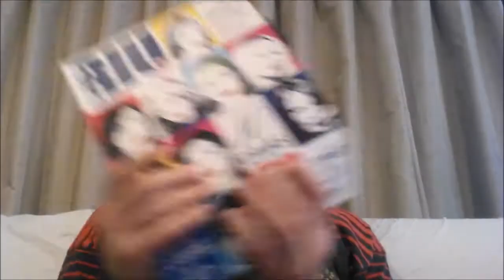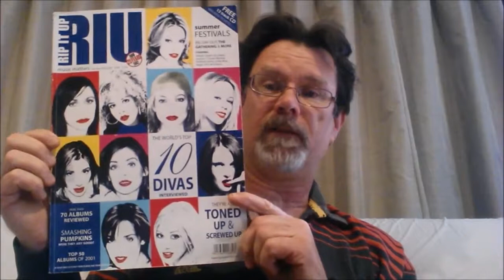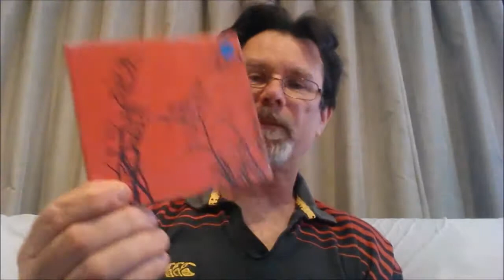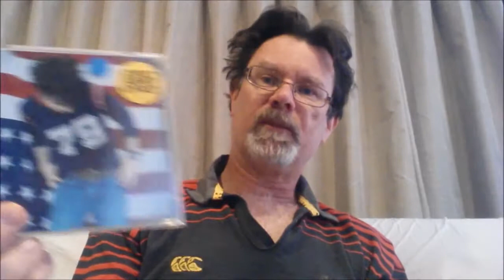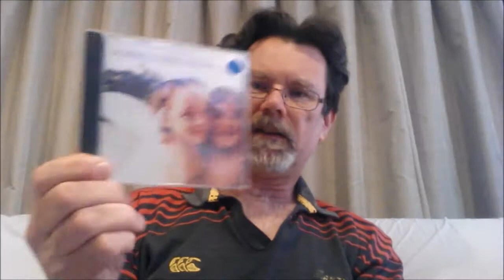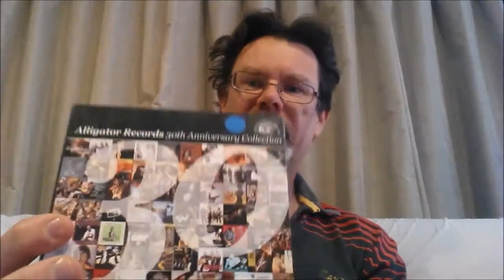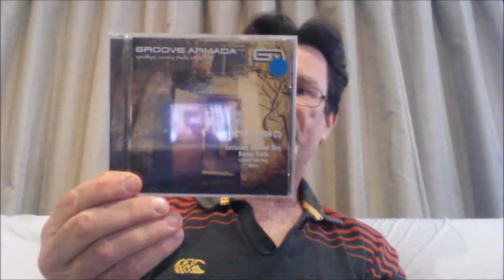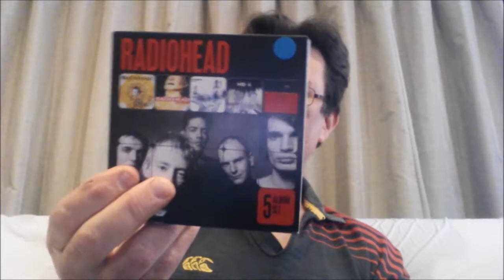A Quick Peak At The Uncle Roddus CD collection No 1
Here is the first in an occasional series of videos showing off my CD collection